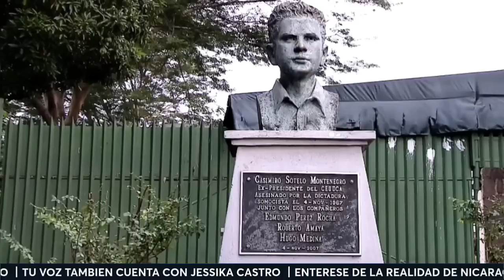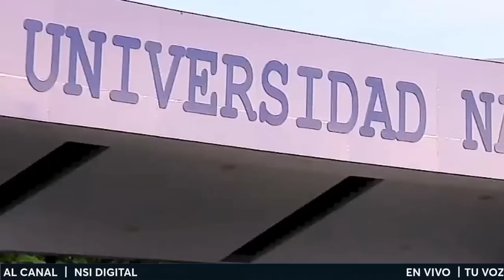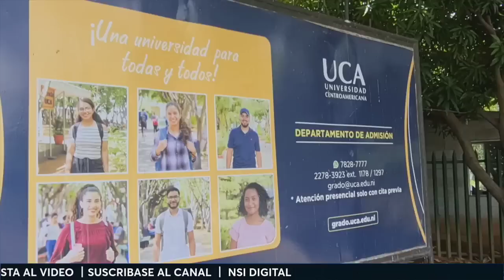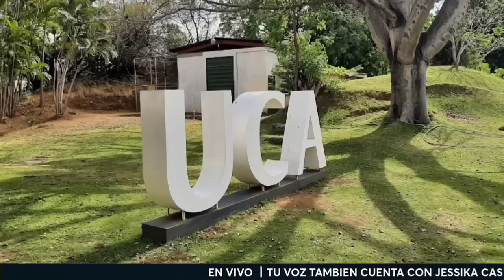La estocada final a la UCA y la razón por la que fue CONFISCADA por la dictadura Sandinista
Daniel Ortega le dio estocada final a la UCA. Esta es la razón de la confiscación.